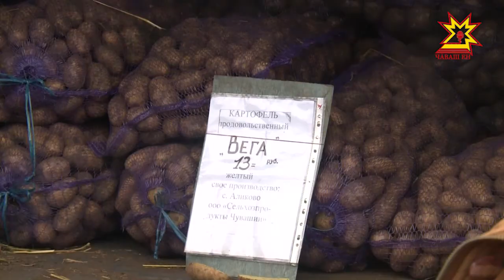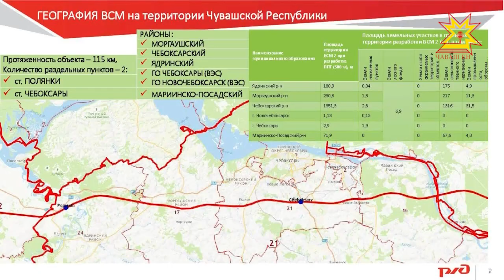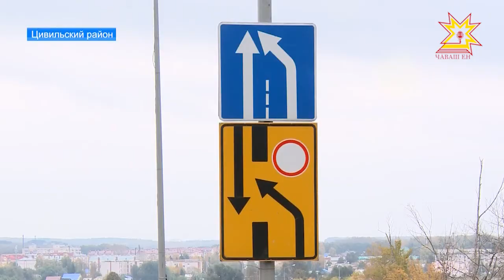Республика 06.10.2017 на русском языке. Вечерний выпуск